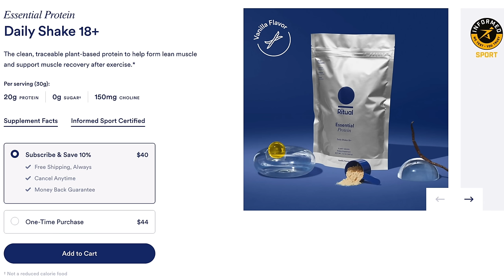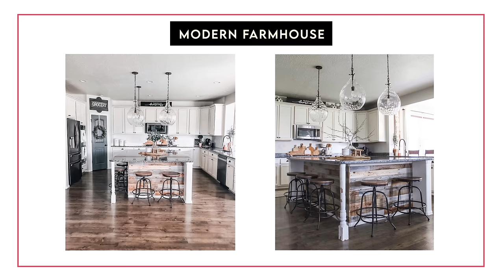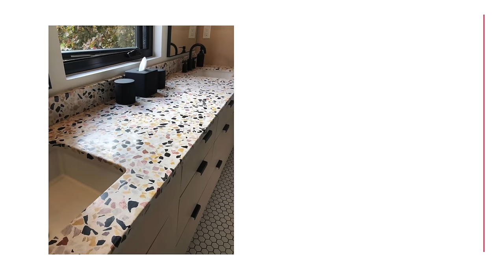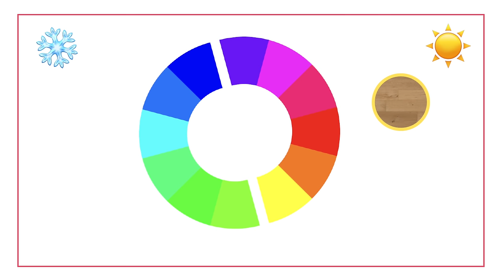Trends We Were Wrong About! 😱 Interior Design Trends We Thought Would Last...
Sometimes I am right, other times I am wrong, unfortunately this is one of those times. In this video I will go over trends that I thought were going to timeless but was wrong.

⏱   Timestamps:
00:00 - Trends We Were Wrong About
01:05 - Today’s Video Sponsor: Ritual
02:11 - Cheap Gold Accessories
03:58 - Reclaimed Wood
07:20 - Colorfull Terrazzo
10:17 - Lantern Pendants
12:47 - All Grey Everything

➤ Amazon - Frame Television

campsite.to/nicklewis

👋    Heads up!